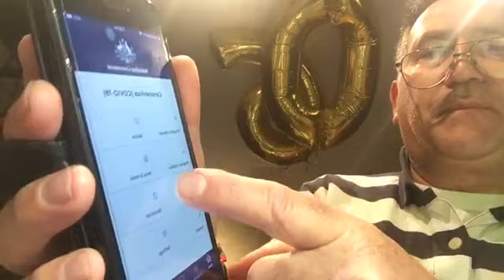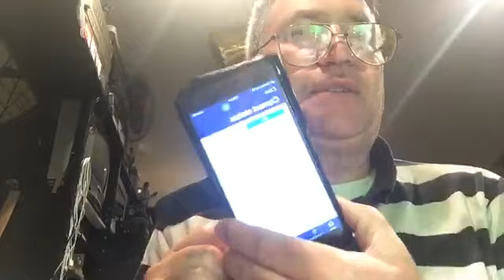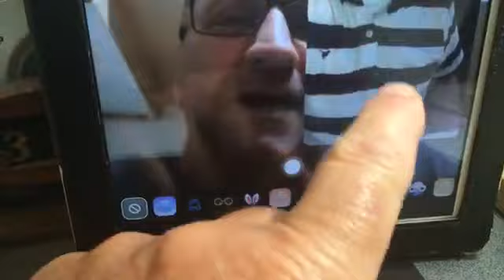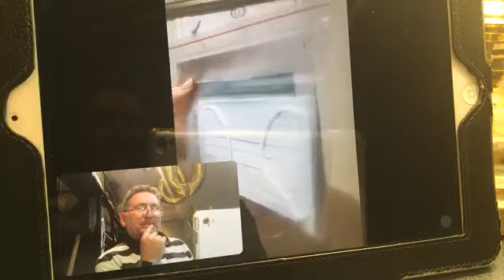Con Noi 310320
Prodotto da Melbourne, conduce Eugenio Perri,
ospiti in questo programma,
Carmine Marra dalla Germania,
Caterina Spina dalla Lombardia,
Antonio Ferraro dalla Puglia,
Leo Medea dalla Toscana.